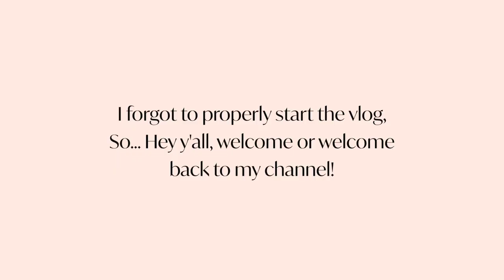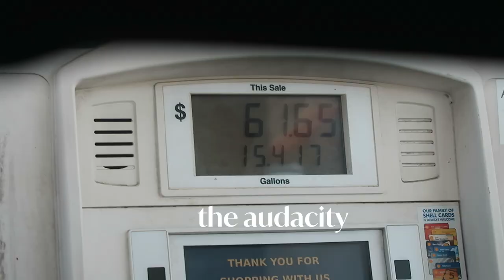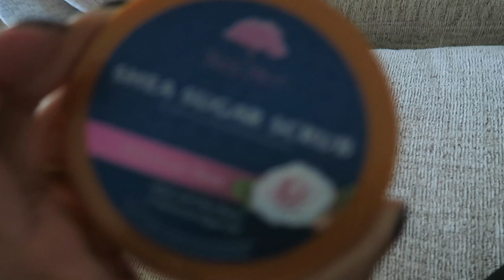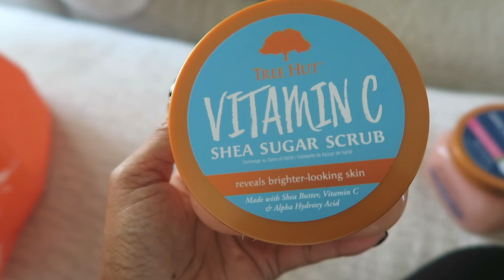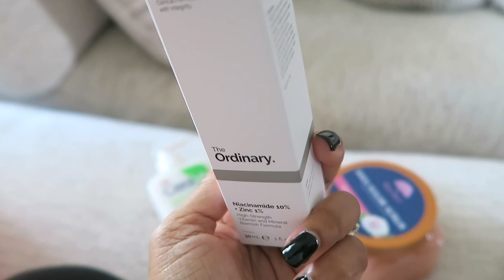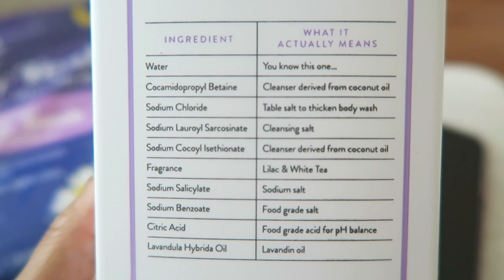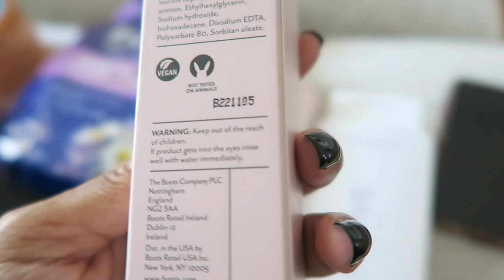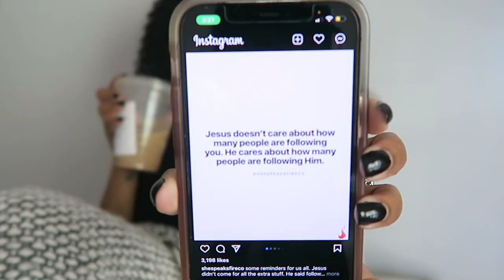VLOG| I Won a TRIP!! Target + Ulta Haul, Trying Starbucks Apple Crisp Macchiato...again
Hey Y'all!

Follow along with me as I get my first dose of the covid vaccine, pick up some things from Target and Ulta Beauty and my good news!

Check Them Out on IG:

@elude - Who I won the trip from

Products Mentioned:

Tree Hut Scrub
CeraVe Hydrating Cleanser
The Ordinary Niacinimide & Zinc
Ulta Beauty Lip Oils
Dr. Teals Melatonin Sleep Soak
Native Lilac & White Tea Body Wash
Olay Cleansing & Nourishing Body Wash
Metal Straws

FAQ:
Camera: Canon 5D Mark IV and Canon G7X
Editing Software: Final Cut Pro X
Age: 35
Hair Type: I don’t hair type, so I don’t know.